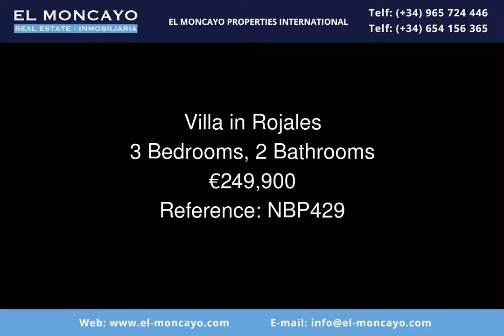Villa indepentiente en Campo de Golf (Rojales - Costa Blanca Sur)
Villa indepentiente de obra nueva en Campo de Golf (Rojales - Costa Blanca Sur)

La villa dispone de dos plantas entre las que se reparten tres habitaciones, dos cuartos de baño completos, una fantástica cocina americana y un fantástico salón comedor con acceso a la terraza.

Cabe la posibilidad de realizar la villa tanto con sótano, solarium y piscina privada. Aunque la urbanización dispone de una magnífica zona ajardinada y piscina comunitaria.

La propiedad dispone de bonitas vistas al campo de golf y aparcamiento en superficie.

El residencial está ubicado en la ciudad de Rojales, en el sector más lujoso y elevado de la zona, con unas estupendas vistas hacia la costa de Guardamar y el campo de golf, esto hace del residencial un reclamo para clientes que valoren la situación geográfica de sus viviendas.

Rojales es una zona privilegiada de la Costa Blanca dotada de todos los servicios, a 20 min del Aeropuerto de Alicante, cerca de las hermosas playas de Guardamar y junto al campo de golf de Rojales: “La Marquesa Golf". Villas de estilo moderno.

Precio: 249.900 €
Ref: Emp NBP 429

El Moncayo Properties